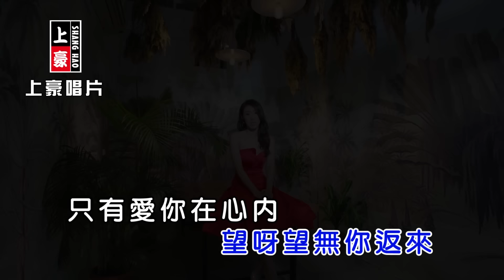謝金晶-等無你的愛【KTV導唱字幕】1080p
謝金晶【為你貼心肝】專輯
Twinkling Ting-Xie Jin Jing【Wei Ni Tie Xin Gan】
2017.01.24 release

1. 人生擂台 Ren Sheng Lei Tai
2. 為你貼心肝 Wei Ni Tie Xin Gan
3. 心願 Xin Yuan
4. 等無你的愛 Deng Wu Ni De Ai
5. 送我玫瑰花 Song Wo Mei Gui Hua
6. 月娘的心肝 Yue Niang De Xin Gan
7. 愛到最後 Ai Dao Zui Hou
8. 為你貼心肝(電影版) Wei Ni Tie Xin Gan (Movie Ver.)

♪中華電信：手機直撥760→按1→輸入252669
♪台灣大哥大：手機直撥803→按4→輸入252669
♪遠傳：手機直撥900→按4→輸入252669
♪台灣之星：手機直撥700→按4→輸入252669
♪亞太：手機直撥560→按2→按6→輸入252669

-歌詞 Lyrics-
月當圓 天星伴相隨
夜纏綿 將咱綁作一對
為前程 啊花來離枝
離開阮 已經幾落年

啊 等呀等無你的愛
望呀望無 你返來
只有愛你在心內
嘸願乎人知
面對百般的無奈
啊 換呀換無你的愛
明知對阮真虧待
雖然春去秋來 思念成災
真淚填滿相思海

演唱人：謝金晶
曲：郭之儀
詞：郭之儀
編曲：項仲為
監製：吳東龍
製作：廖偉志
Presented：豪記唱片
Produce：上豪視聽
OP：上豪視聽
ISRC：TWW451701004